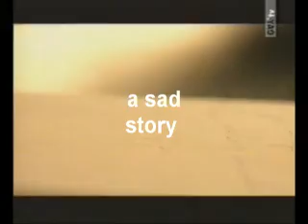Tom Sings for Buble Home - Stereo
..a sad story...by the time this video was shot michael lost his voice...
he asked tom to sing his part...he did
Check High Quality! Stereo url: